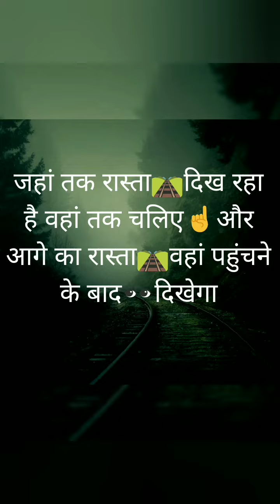Top Motivations मोटिवेशन महासंग्राम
कभी भी किसी भी मौके को छोड़ना नहीं चाहिए Always Grab Opportunity
मौके को कभी नहीं गवाना चाहिए
मोटिवेशनल कहानी
मोटिवेशन कहानी
कहानी
जीवन को बदल देने वाली कहानी
machhali
fish
machhali pakadne wale ki kahani
मछली की कहानी
मछली की प्रेरणादायक कहानी
machhali ki motivation story
machhali ki motivation kahani